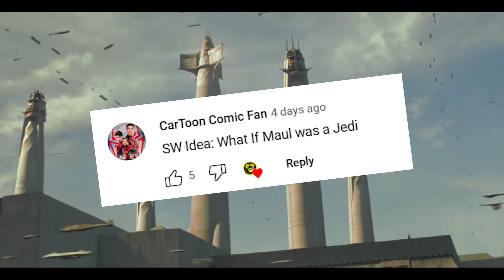What If Maul Was Trained as a Jedi?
What If Darth Vader Stopped Alderaan's Destruction? / Star Wars Fan Theory.

Darth Maul, the iconic Sith Lord known for his menacing presence and double-bladed lightsaber, has always been on the dark side of the Force. But what if his destiny had taken a different turn? What if, instead of becoming the apprentice to Darth Sidious, he had been discovered and trained by the Jedi Order?

If you want to see 🌟 YOUR WHAT IF VIDEO MADE BY US! 🌟 and want to stay in touch with our latest uploads, remember to comment your own theory and follow us on social media for behind-the-scenes glimpses, interactive polls, and updates on upcoming videos! 📱

GENERAL!